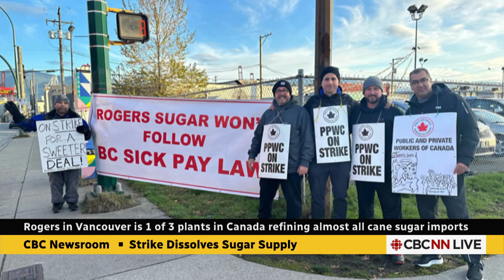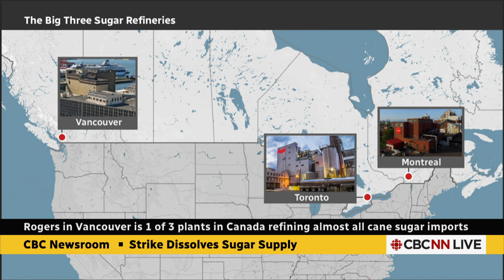Bakers beware: Strike in Western Canada has sugar in short supply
Sugar has been scarce on grocery store shelves since workers at the Rogers Sugar refinery in Vancouver walked off the job. Local businesses say sugar is getting harder to source, prices are going up and there is rising concern about having enough for the holiday season.